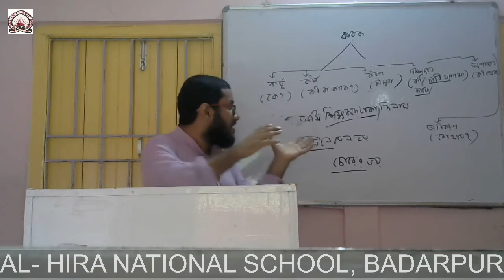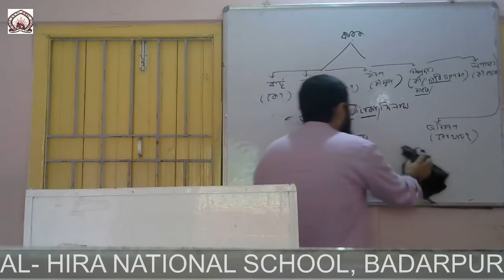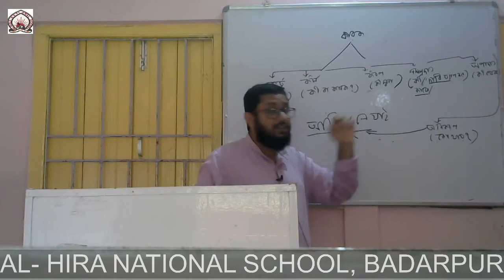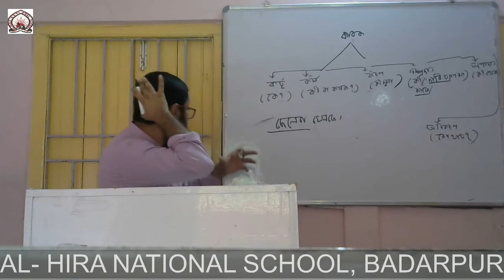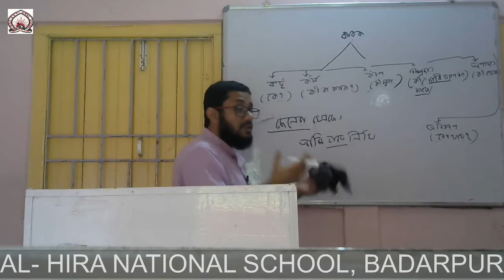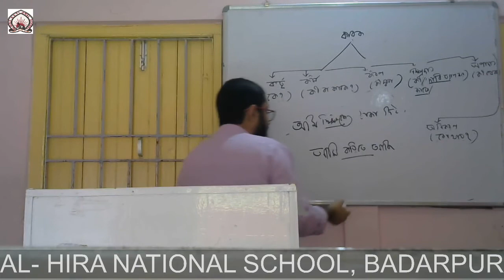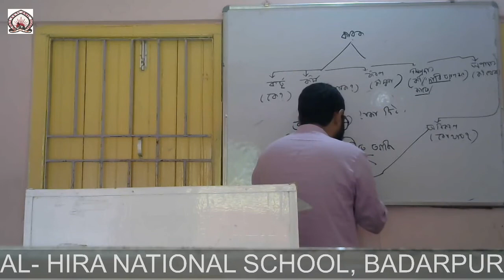Bengali (Grammar), Chapter - Karok O Bibhokti of Class VIII